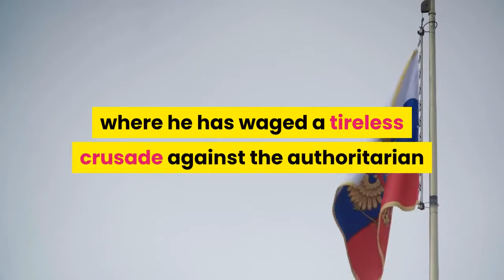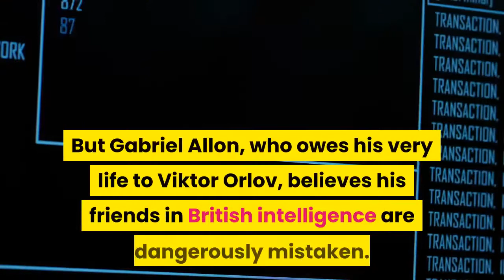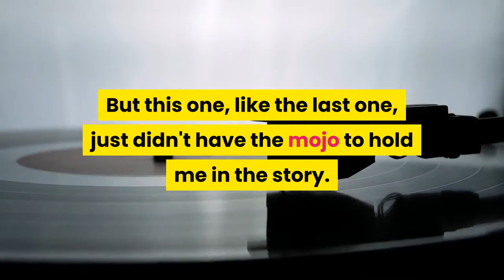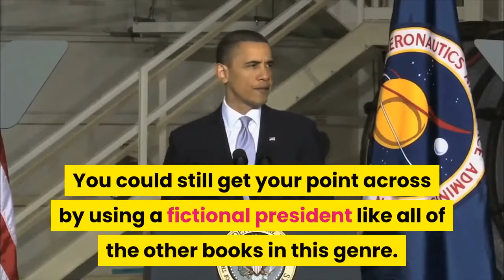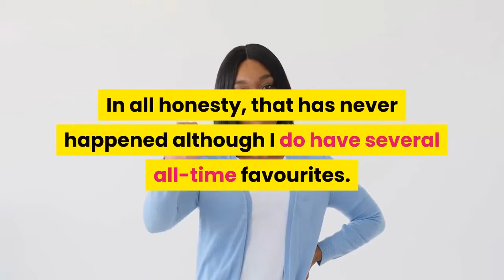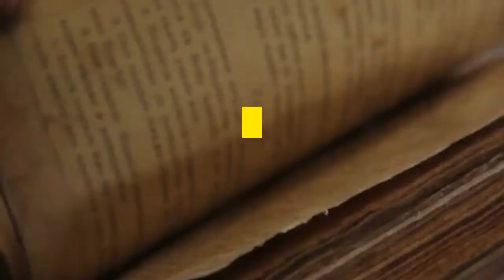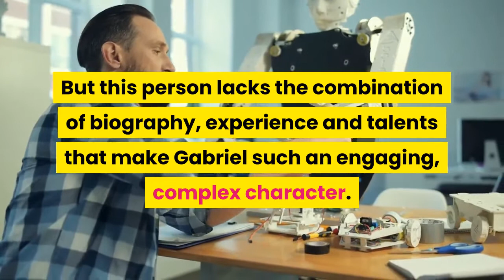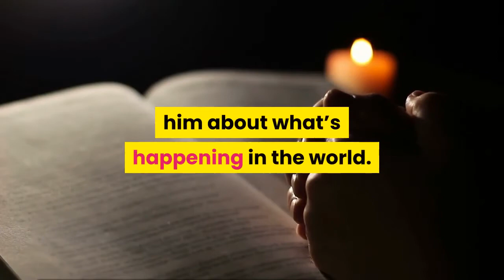The Cellist - Real Review from Real Readers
Sources;